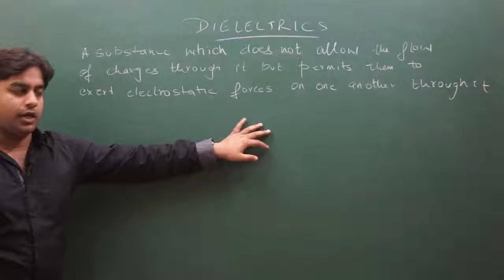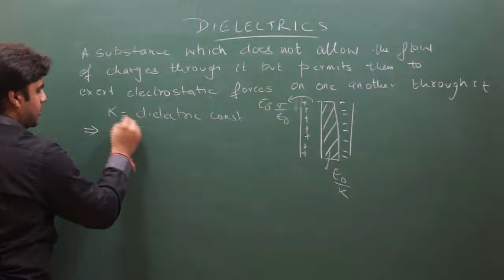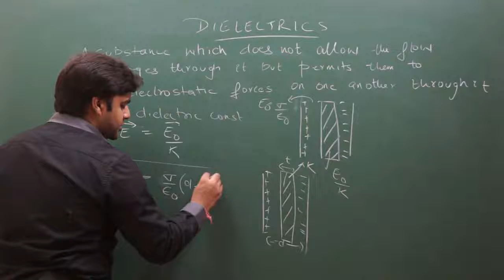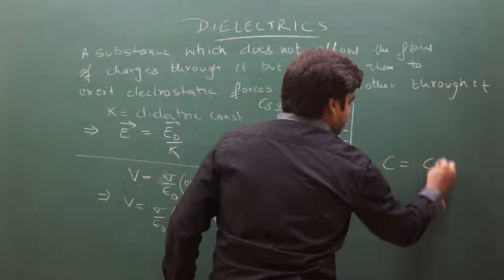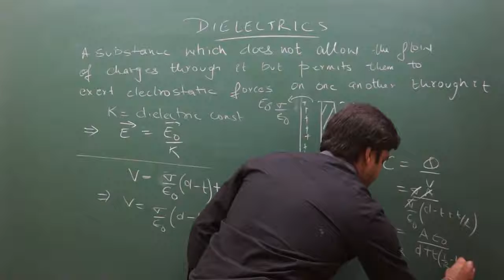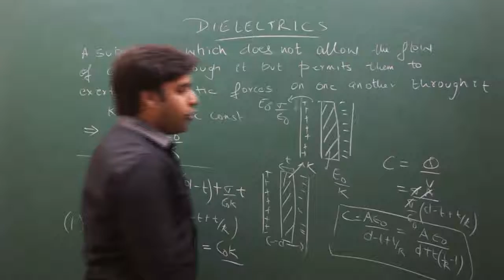ELECTROSTATICS 2 | DIELECTRICS | IIT-JEE Mains | Advanced | AIIMS | NEET | CBSE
The video has been prepared by Er. MANI BANSAL (B.Tech. IIT-Roorkee). He is a senior faculty of Physics and  has produced some of the Top Ranks at IIT (Highest being AIR-21). The video includes detailed DIELECTRICS topic of Electrostatics in Physics Class XII CBSE, IIT-JEE Mains/Advanced, AIIMS, NEET